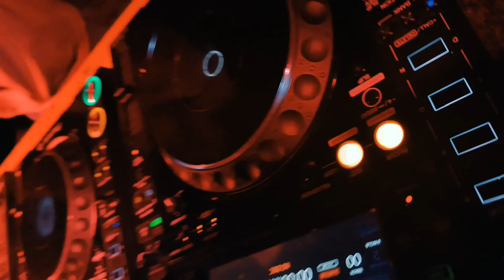Day Dreaming Radioshow episode 180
Get ready for an electrifying episode of Day Dreaming Radioshow! Tune in to episode 180 featuring the incredibly talented Kondo [@kondo_music] Jhonee [@jhoneesonfire] & D`Curse [@itzame.mario]!
 This episode was recorded live @ NETHER Club in Bucharest.
Track id:  Kondo - Universal valabil

"Day Dreaming Radioshow - A Worldwide Show"
"History of Tech House"
"Da mixtape"

Tuesdays, 9:00 EST / 14:00 GMT / 16:00 Ro | F-Radio GR [Gr] ][ @fradio_gr ];

Thursdays, 16:00 EST / 21:00 GMT / 23:00 Ro | WAVES RADIO [Gr] ][ @mzh_wavesradio ];

Fridays, 11:00 EST / 16:00 GMT / 18:00 Ro | ClubMix Radio [Ro] @mike.riverra];

Sundays, 13:00 EST / 18:00 GMT / 20:00 Ro | House Fusion Radio [UK] ][ @house.fusion.radio ]